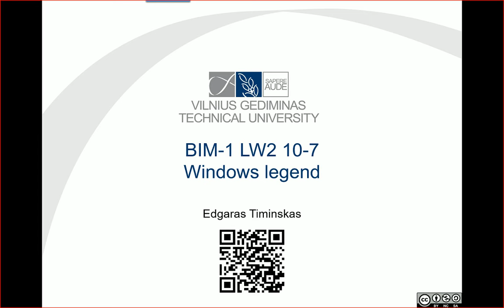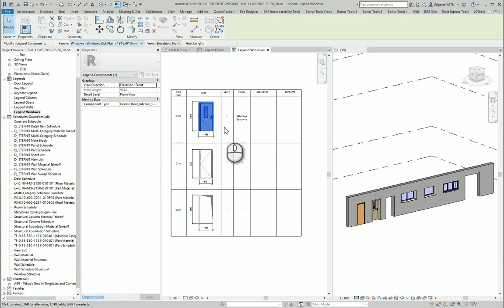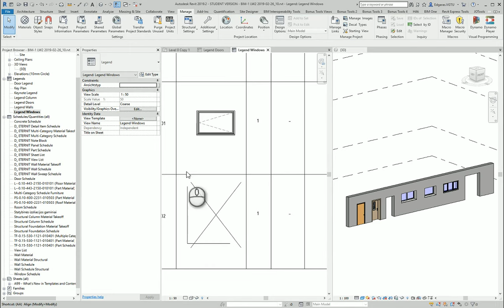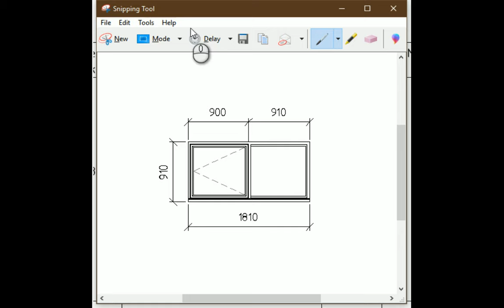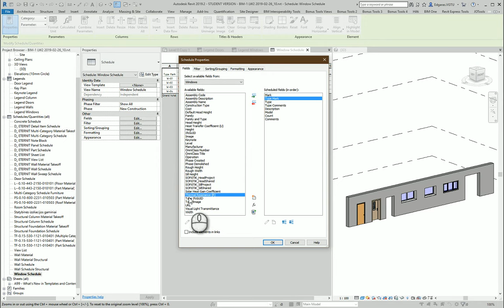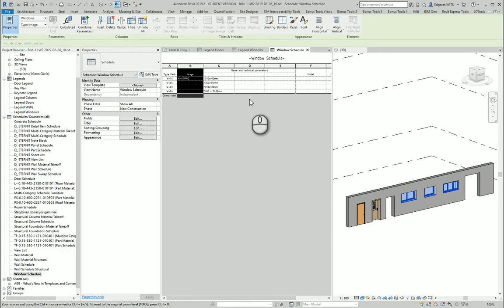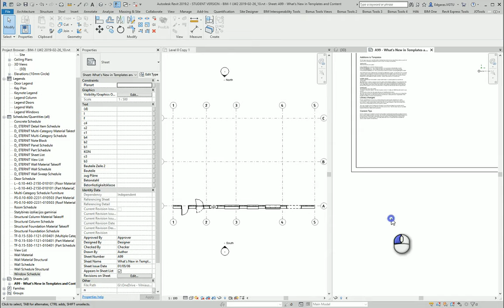0210-7 RevitTraining Revit Windows Legend BIMTraining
Products
Version: 2019
Language: English
Skill Level
Category

Welcome to another Revit training session! In this video, we will explore how to create a Windows Legend in Revit, following similar steps to our previous Door Legend tutorial. This comprehensive guide will help you streamline your Revit workflow and enhance your BIM skills.

👷 What you'll learn:
 • Creating Windows Legend
 • Using Existing Door Legends
 • Duplicating with Details
 • Selecting Window Types
 • Purging Unnecessary Windows
 • Deleting Unneeded Windows
 • Selecting Specific Windows
 • Adjusting Dimensions
 • Modifying Window Openings
 • Adding Basic Dimensions
 • Adjusting Legend Layout
 • Filling Information in Legend
 • Adding Images to Legends
 • Snipping and Saving Images
 • Adding Images to Window Schedule
 • Setting Additional Parameters
 • Integrating Images into Schedule
 • Comparing Results

⏰ Efficient Learning with Timestamps
0:00 Introduction
0:01 Creating Windows Legend
0:08 Using Existing Door Legends
0:17 Duplicating with Details
0:29 Selecting Window Types
0:45 Purging Unnecessary Windows
0:56 Deleting Unneeded Windows
1:19 Selecting Specific Windows
1:29 Adjusting Dimensions
1:47 Modifying Window Openings
2:33 Adding Basic Dimensions
2:57 Adjusting Legend Layout
3:20 Filling Information in Legend
3:43 Adding Images to Legends
3:51 Snipping and Saving Images
4:46 Adding Images to Window Schedule
5:03 Setting Additional Parameters
5:40 Integrating Images into Schedule
5:57 Comparing Results